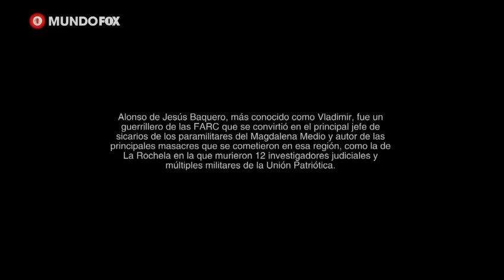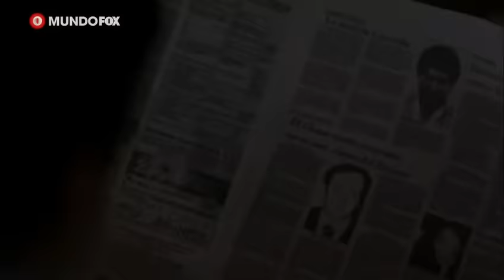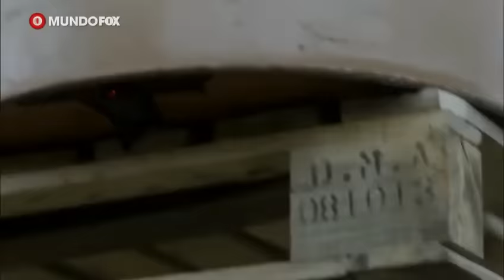EL MEXICANO CAP 63